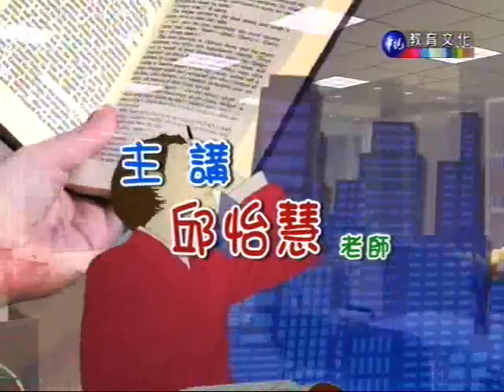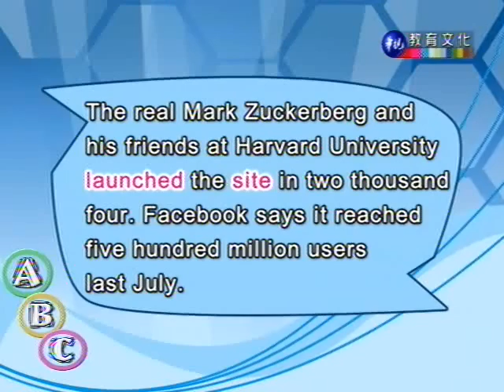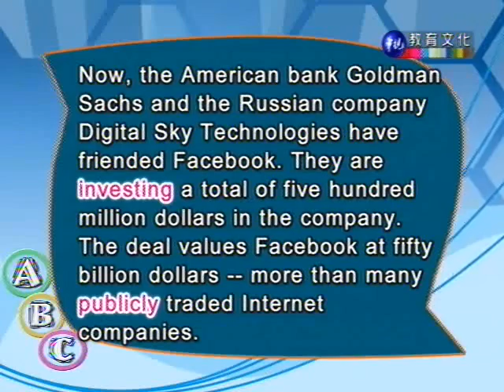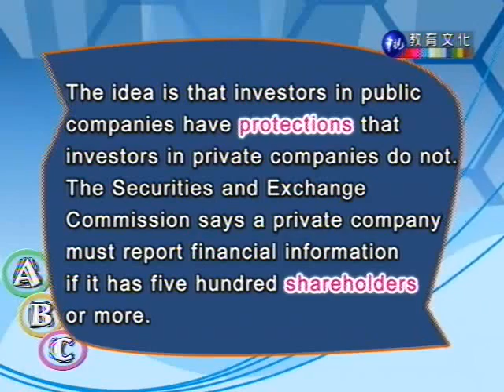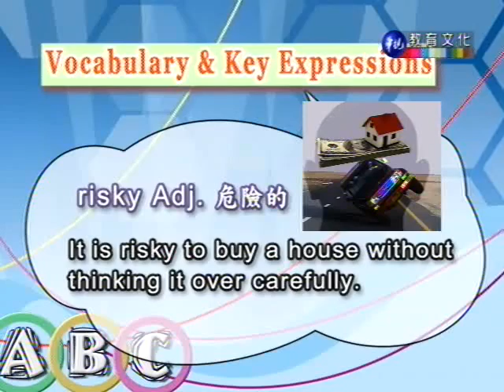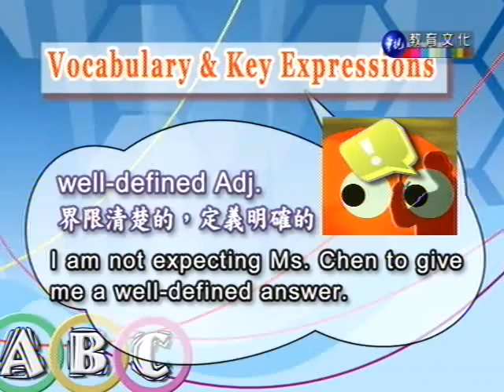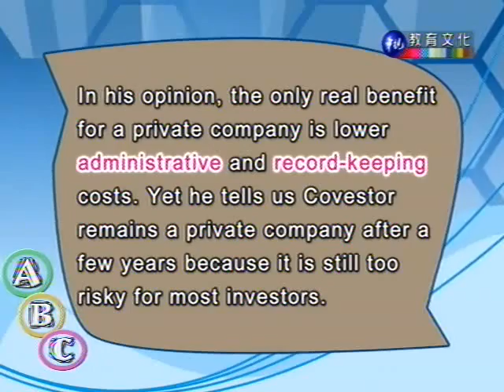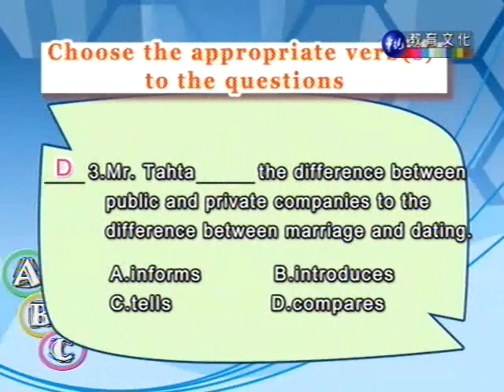商用英文（一） 第13講